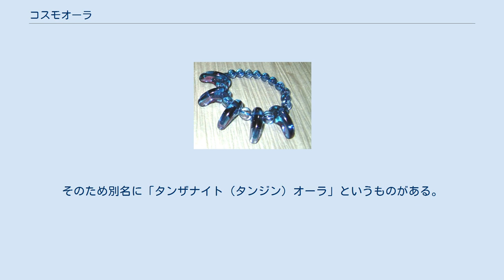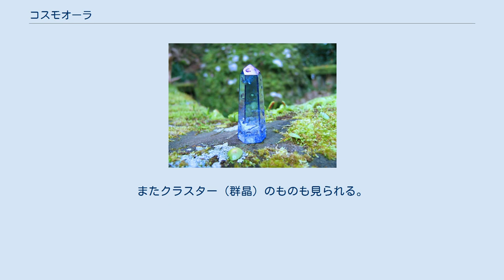コスモオーラ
コスモオーラのポイント コスモオーラ (cosmo aura) は人工的に作られた宝石の一種。
水晶に金、インジウム、ニオビウムなど（チタンともいわれる）を蒸着して作られる。
タンザナイトオーラ、セレスチャルオーラとも言う。
 真空内において、水晶を熱し、その後高温に熱しイオン化した金属の蒸気を添加する。
金属原子が水晶の表面に蒸着し独特の金属光沢を水晶に与える。
 色合いは透明感のある青紫のような色でタンザナイトに似る。
そのため別名に「タンザナイト（タンジン）オーラ」というものがある。
表面に現れる反射光は 赤－ピンク色 を呈し、コーティングクリスタル（オーラクリスタル）独特の光沢を有す。
 コスモオーラのアクセサリ等 コスモオーラのブレスレット コスモオーラはブレスレットなどの小さな装身具に用いるために、球状もしくはビーズ状に研磨されたものに加工を施しているものが多い。
最近では勾玉や天使などの形状のものも見られるようになった。
ペンダントなどの大きな装身具に用いたり、ポイントとして用いるために、水晶全体をそのまま用いることもある。
またクラスター（群晶）のものも見られる。
 コスモオーラもまたアクアオーラと同じく、しばしばクリスタルヒーリングに用いられる。
クリスタルヒーラーの間では、さして高価ではなく入手も容易（アクアオーラほどの流通量はないが）であること、またその深く澄んだ色などから「天上のオーラクリスタル（セレスチャルオーラ）」とも呼ばれ人気がある。